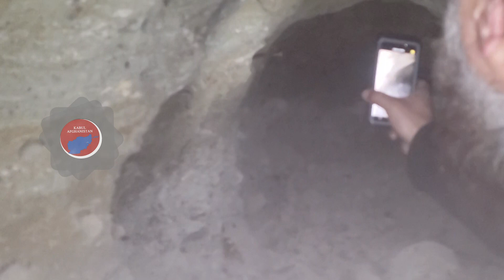تالبان: سکه های طلا و نقره را جایگزین پول افغانی می‌کنیم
طالبان تصمیم دارند که سکه‌های طلا، نقره و مس را جایگزین پول های کاغذی کنند. در این گزارش ویژه، روی استخراج طلا در شمال افعانستان تمرکز شده است. گفته می‌شود در صورت استخراج معیاری طلا، برای هر شهروند افعانستان ماهانه ۱۸ هزار دالر امریکایی خواهد رسید.